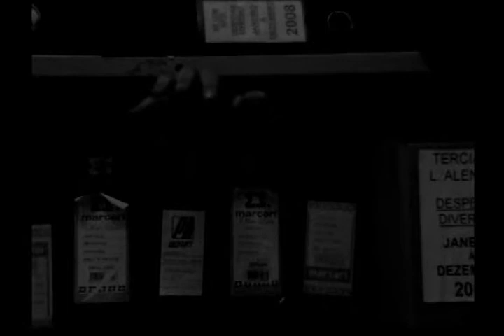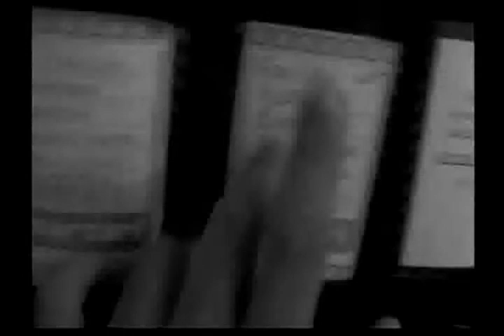Arquivado - curta de horror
Novo curta da Rigor Mortis filmes, dirgido, escrito, filmado, editado e estrelado por Matheus Ferraz. Aliás, Matheus Ferraz fez tudo sozinho neste filme, exceto a última tomada. Prova de que dá para fazer cinema sem ajuda...